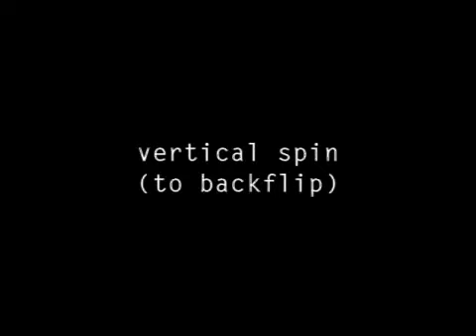Basic Walltricks everyone should learn!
AfW CREW
2008
well maybe wallflip 720 isnt so basic :D